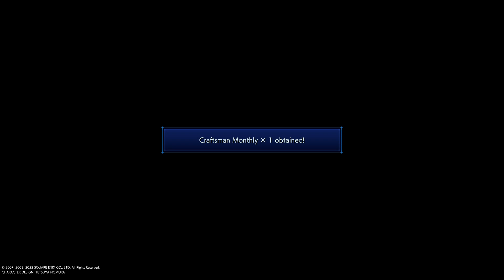Chapter 2: Betrayal? (Side Missions) [18/41]